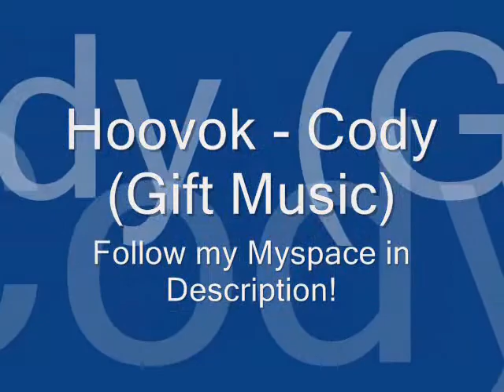Hoovok - Cody (Birthday Music) + Download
*Note : This song got compressed and normalized to oblivion by Youtube so I recommend downloading the .mp3 version below or increase your volume to the max

A (kind-of) unique Rave Trance-Techno song I made back in January 30th as a birthday gift for a furry artist with the name of Bro It's Cody. The reason I published this almost a month late is to make the original Discord post in his server unique but since he taken down the server for personal reasons, I decided to publish the song few days earlier than scheduled.

Song consists of 3 catchy melodies, with BPM changes from 170 BPM to 140 BPM later in the song. Song was made in FL Studio 8 to make the song old-school-ish and mostly use pre-existing presets.

Video was actually recorded with a legit Unregistered Hypercam 2 to of course, make the video vintage-ish. Also, everything recorded in the video is either made in 2010 or below and actually edited with Windows Movie Maker 2.6 from a Virtual Machine, giving a nostalgic vibe to the video.

Oh yeah, the City Landscape video is from Virtual 3d City from y8

Also, Youtube normalized the audio to 0 dB, making the song way quieter and less rave-y as it supposed to be so I highly recommend downloading the mp3 version

All applications used for this Video :
- Fruity Loops Studio 8 (Music Producing)
- 3dsmax 3.1 (3D Modeling)
- Paint (Wireframe Art)
- Windows Movie Maker (Movie Editor)
- Unregistered Hypercam 2 (Movie Recording)
- Windows Media Player (Visualizations)
- Camtasia Studio 6 (Finalizing)

(Newer Mp3 Version) - Updated on 27/02/2022

This is the end of the Description now, hope you enjoy the music and the video.